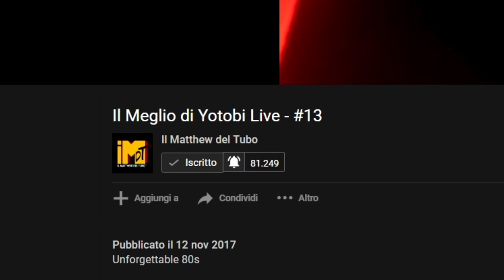Il Meglio di Yotobi Live - #14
Lun - Mer - Ven dalle 14 alle 16

Vuoi fare una donazione per supportare il canale o semplicemente per offrirmi un caffè?

Brani:

- Tank! - The Seatbelts by Stephen C. Shapiro - Cowboy Bebop
- Footloose
- Are you ready for a miracle
- SONS - Lonely Boy (The Black Keys cover)
- Mr. Blue Sky Cover